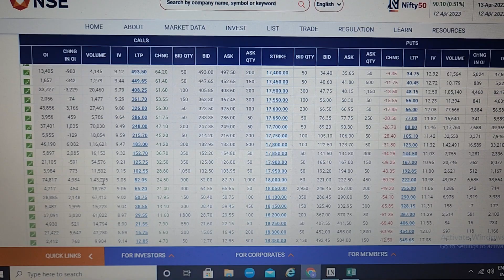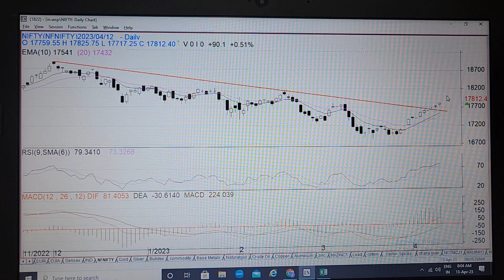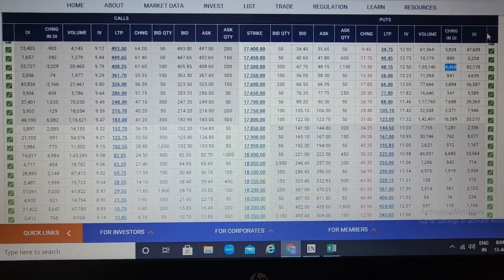Decoding NIFTY Option Chain & Chart Pattern